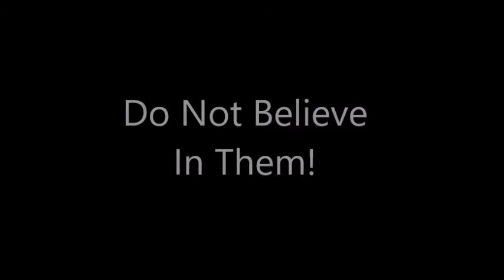Roblox - At Blox Watch HQ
Screw Blox Watch!

Cawe321#8232

Please Help Me To Do This Form To Help The Channel